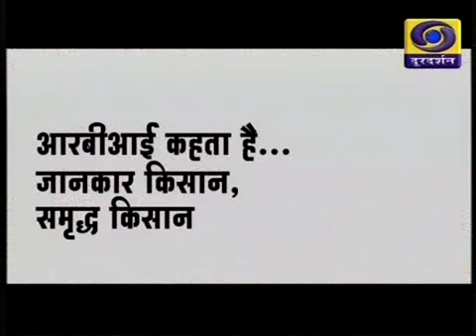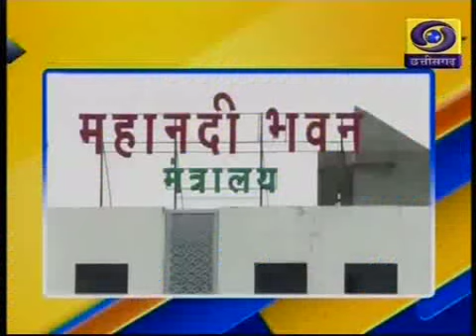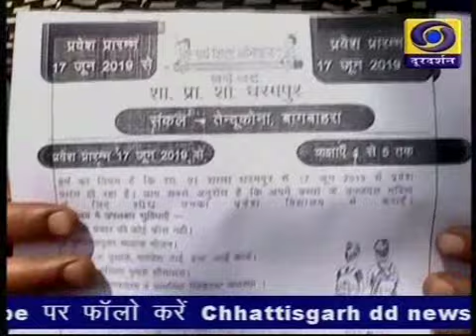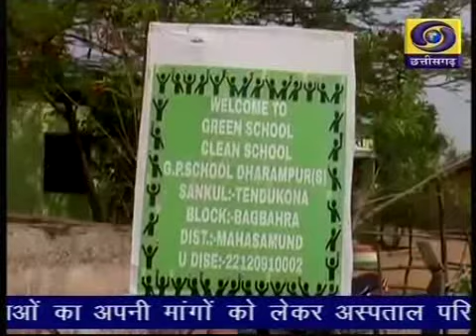Chhattisgarh ddnews 15 06 19 Twitter @ddnewsraipur 6 30 pm